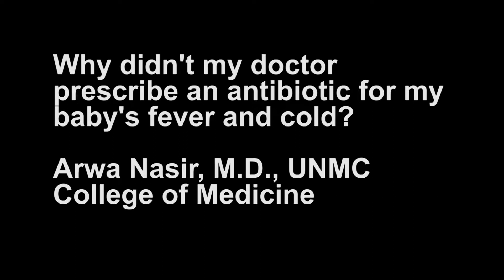ASK UNMC! Why didn't my doctor prescribe an antibiotic for my baby's fever and cold?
Arwa Nasir, M.D., UNMC College of Medicine

Why didn't my doctor prescribe an antibiotic for my baby's fever and cold?